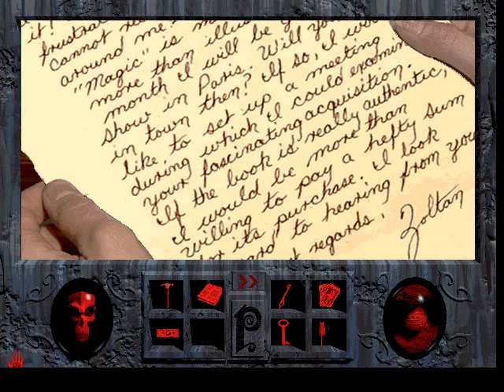Phantasmagoria (1995) PC Playthrough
A playthrough of Sierra's 1995 PC game, Phantasmagoria.

*This recording has been replaced by a newer, much higher quality recording. Please watch that one instead

Please note that the game is being played in the uncensored mode, and though it's nothing worse than a rated R horror movie, there are a few graphic bits if you're sensitive to that kind of thing.

Also, you might notice that there are no prompts in the video to switch discs: I copied the data from each of the discs to the hard drive before playing, since switching seven of them gets tiring after awhile. Especially when the point of CD #2 is to buy drain cleaner and to have an interminable chat with an old woman about antiques (which is not even necessary for finishing the game). The game is amazing, but really Mrs. Williams? Did this really require seven entire CDs? At least the entire seventh disc consuming finale makes up for this... *ahem* oversight.

The game is so much easier to playthrough like this, though I must admit - the lack of a "Please insert Disc 7" message when you click on the dark room door for the last time does upsettingly enough rob the start of the finale of a bit of the tension! (/end nostalgic geek out)

If you want to see a specific part, the chapter start times are below:

Chapter 1 - 3:29
Chapter 2 - 44:12
Chapter 3 - 1:13:16
Chapter 4 - 1:39:07
Chapter 5 - 2:16:11
Chapter 6 - 2:48:16
Chapter 7 - 3:26:26
Finale - 3:36:49

All of Carno's wives' deaths are shown throughout the video, as well as the majority of the scenes that are available in-game; if I had done the quickest path from beginning to end, the video would have been nearly an hour shorter.

I've been on a Sierra kick lately, so if there are any of their classic adventures that you'd like to see, or if you have any comments on the playthrough, please let me know!